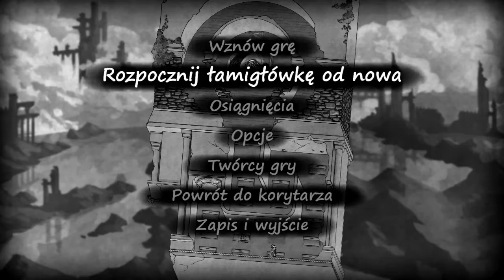Zagrajmy w The Bridge - Odcinek 2 - Wiry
W tym odcinku zabawę urozmaicają zniekształcające obraz i obiekty kręcioły.